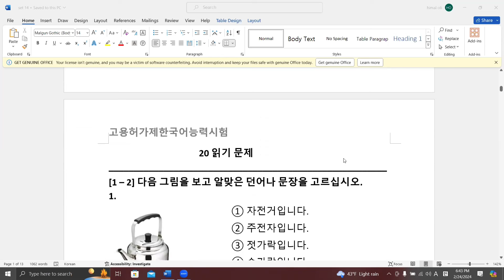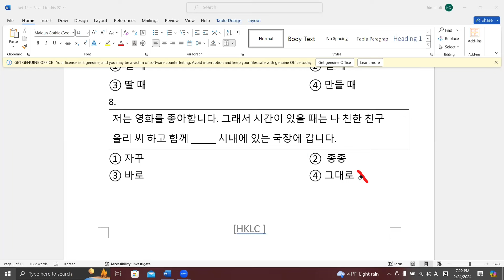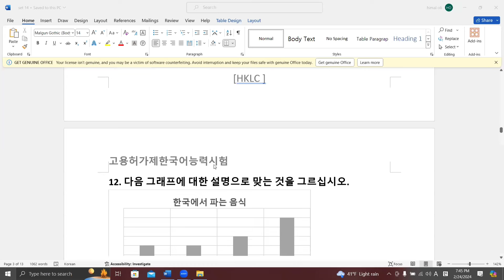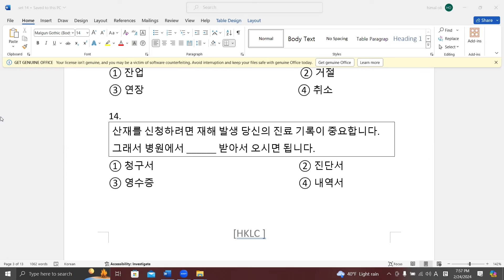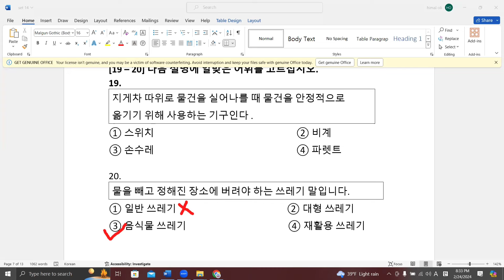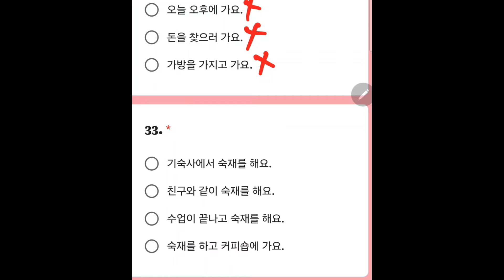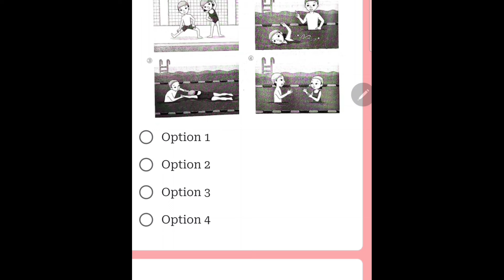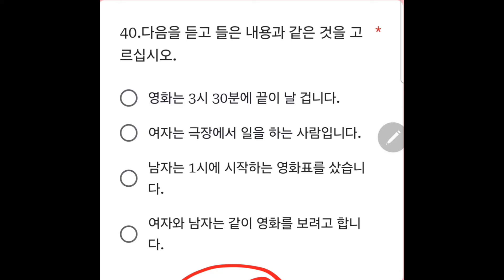Free Eps Topik UBT Exam Feadback By 올리 히말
Eps Topik UBT Online Exam